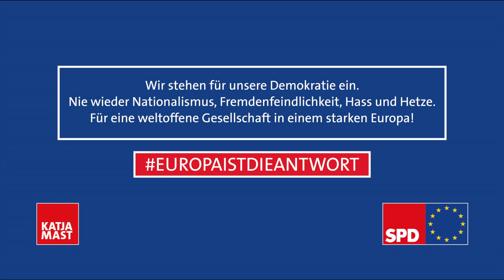GEGENHALTEN mit Franziska Giffey | Gegen rechte Hetze in Pforzheim